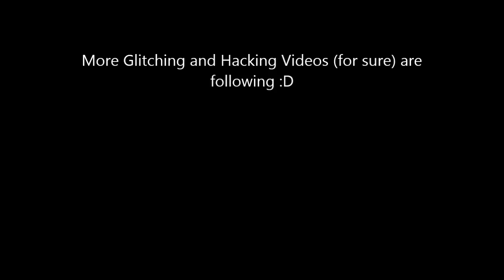Raiderz Wall-Glitches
If you have questions, then ask hereXD
especially the etor wallglitch isnt that easy^^ and you have to activate veilnus before you can fight him (i will make a video)